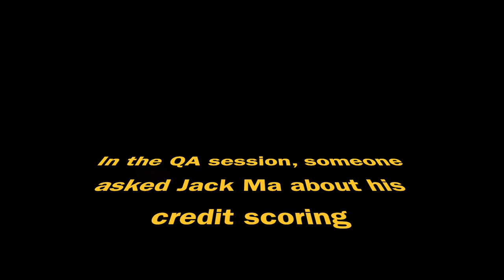Jack Ma Quotes: The Only Certainty is Yesterday (About Credit Scoring)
Jack Ma with his Alibaba, create a credit scoring. In this video, we will learn the motivation and vision powered one of the top businessman of China. And, what big data is usage in this financial tools, along with AI?

Jack Ma: You're Supposed to Spend Money on Your People